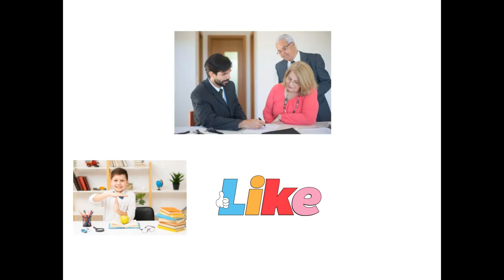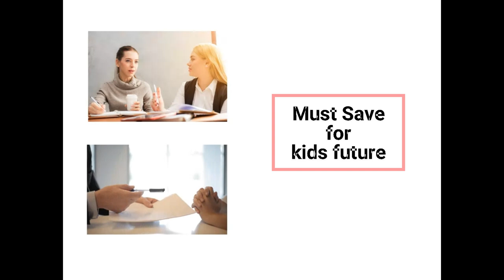Part 5|Objection Handling|I will discuss with my wife & take insurance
Hi

 LIC Life Insurance
LIC Life Insurance policy
LIC Life Insurance plans
Life Insurance Corporation Of India LIC
Postal Life Insurance VS LIC
LIC Life Insurance Premium
Whole Life Insurance LIC
LIC Term Plan
Life Insurance Corporation
LIC Policy List
LIC Health Insurance
LIC Schemes
LIC Term Insurance Plan
LIC Plan Latest
LIC New Plan 2024
LIC Term Policy
LIC Money Back Plan
LIC Endowment Plan
LIC Tech Term plan
LIC New Children's Money Back Plan
LIC Best Plan
LIC New Endowment Plan
LIC Online Policy
LIC Investment Plan
LIClife Insurance policy
LIC company
Why LIC ?
Why Insurance ?
LIC Children Money Back Plan
LIC Micro Bachat Plan
Jeevan Bima Policy
LIC Ulip plan
Upasana LIC
Apna Insurance Wala
Latest LIC Policy
LIC Plan in Hindi
OBJECTION HANDLING LIC
LIC General Insurance
LIC Pension Plan
LIC Insurance for Senior Citizens
LIC One Time Investment
LIC Family  Insurance
LIC Aadhar Stambh
LIC Policy for New Born Baby
Types of LIC Policies
LIC Online Payment By App
LIC Investment Plan in Hindi
LIC Pention Plan in Hindi
LIC Child Education  Plan in Hindi
LIC Investment Plan For Women
LIC Policy for Age Above 55 years
LIC Aadhar shila
LIC for NRI
LIC Family Plan
Cancer Cover LIC
LIC One Time Invstment  policy
LIC Payment by Paytm,GPay
LIC Policy 500 Per Month
LIC Travel Insurance
LIC 1 Crore Plan
LIC YOJNA
LIC BEST PLAN FOR CHILD
LIC COMBINATION PLAN
LIC DETAILS